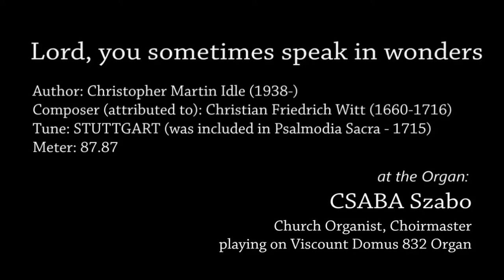Lord, you sometimes speak in wonders (STUTTGART) - at the Organ: Csaba Szabo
Speak Lord, for your servant is listening. - 1 Samuel 3,10